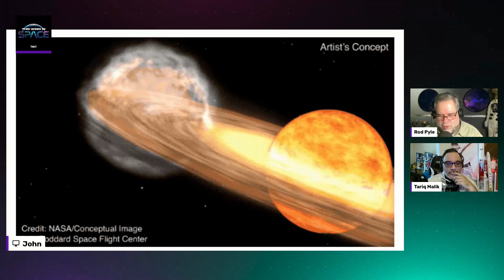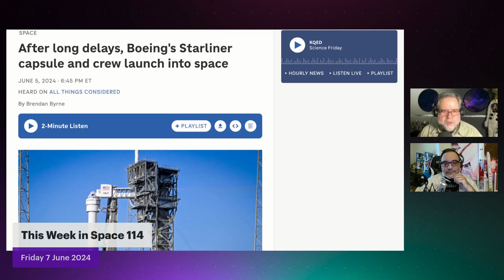Starliner's Redemption: Overcoming Challenges in the Race to Space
Witness the thrilling success of Boeing's Starliner spacecraft in this riveting segment from This Week in Space. Rod Pyle and Tariq Malik analyze the mission's achievements, including its launch, rendezvous, and docking with the International Space Station, despite facing thruster and cooling system issues. Discover how this mission compares to SpaceX's Crew Dragon and Russia's Soyuz in terms of reusability and cost.